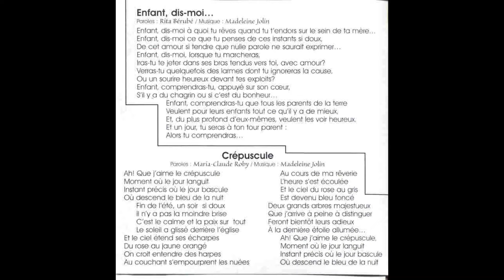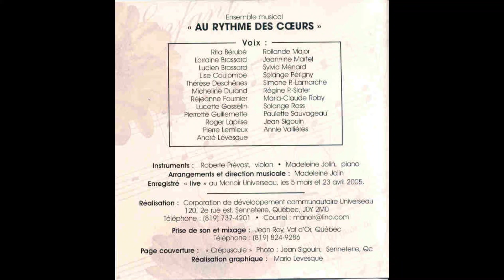Enfant, dis moi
Paroles de Rita Bérubé, musique de Madeleine Jolin
Interprétation de l'Ensemble Musical Au Rythme des Coeurs de Senneterre tiré du CD Souvenirs en chansons! enregistré en 2005